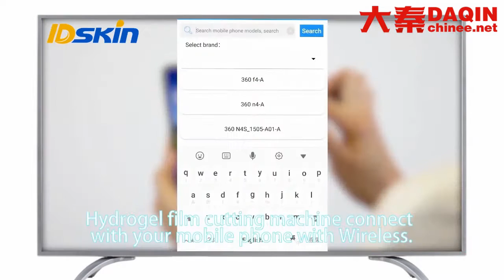Oman small scale business in mobile accessories field - NEW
Oman small scale business in mobile accessories field - NEW. From the year of 2020 on, global market changes. People are constantly searching for new small business idea from hundreds of countries and area across the world. Business projects with low cost and innovative technology are found in some countires. People who start to do those business earlier than others, will get benifit from it in the short term.